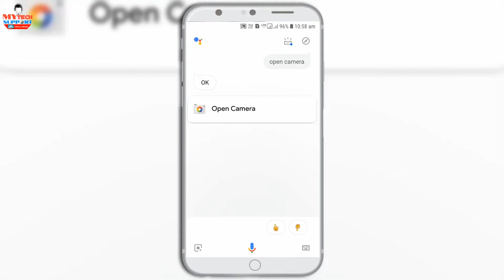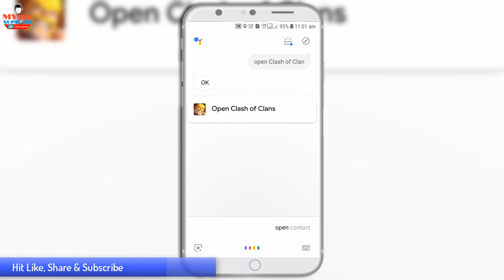What is Google Assistant How work google assistant in android phones